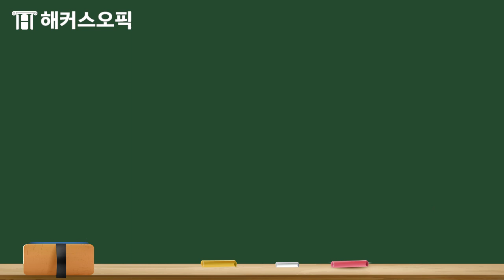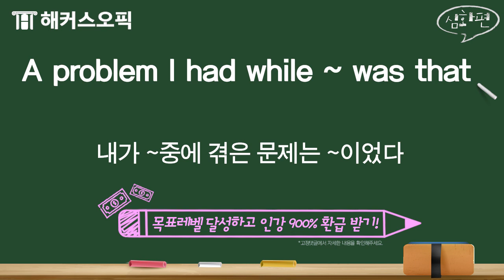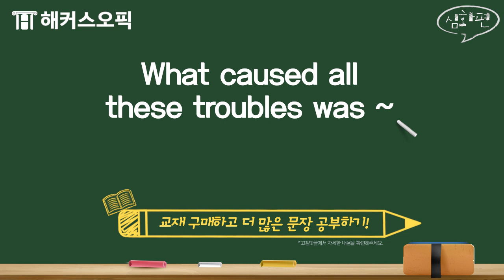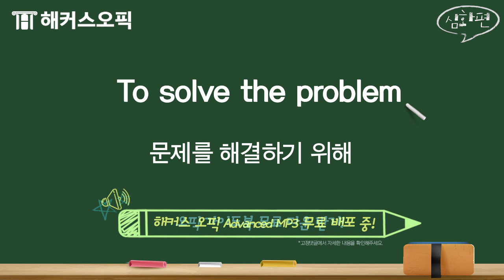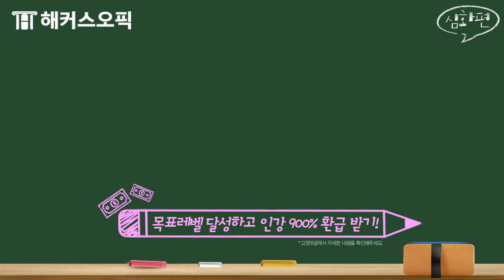오픽 어디에나 쓸 수 있는 오픽 필수 만능 표현 1,381개!📚 7탄ㅣ해커스오픽ㅣ오픽 등급,오픽 스크립트,opic 발급기관,opic 기출 문제,오픽 공부법,오픽 ih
* [오픽 주관처X해커스] 오픽 가이드북 무료로 받기
* 목표점수 달성하고 오픽 인강 900% 환급받자!
* 10일 만에 오픽 AL 달성 비법!

꼭!! 외워야 할
오픽 만능 표현 1,381개!